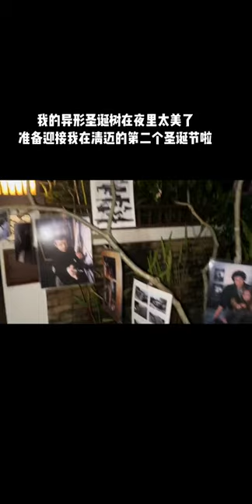My Alien Christmas Tree